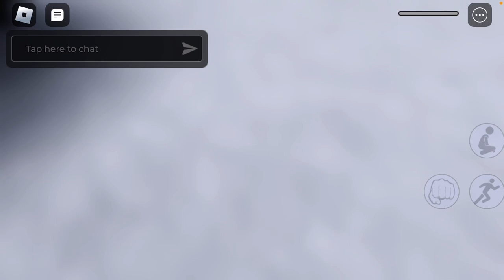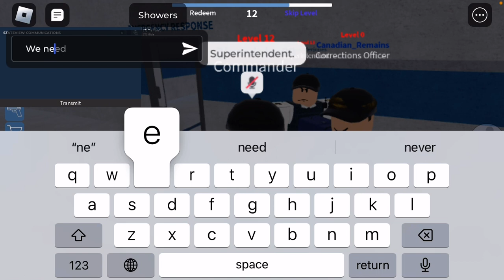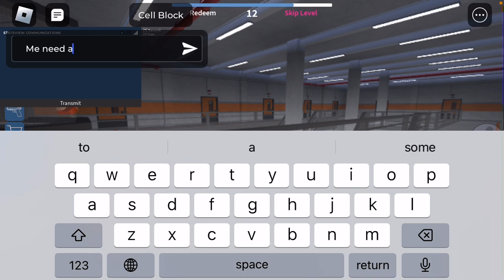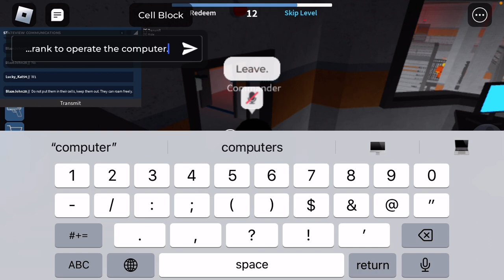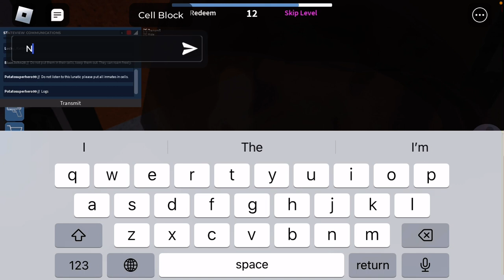Another day in Stateview Prison